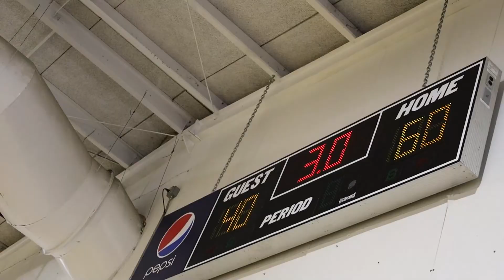WCTZ News Thursday March 31, 2022